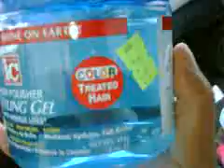NATURAL HAIR- SOME NEW PRODUCTS!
HAD TO MAKE IT QUICK OR IT WOULD NOT UPLOAD. SORRY GUYS!